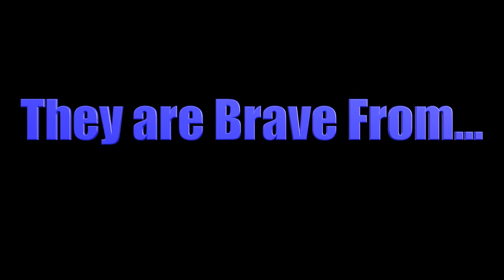Documentary: Ukranian Refugee Interview for...(Trailer) - Directed by Gabrielle & Julia Rose O'Neill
"Documentary: Ukranian Refugee Interview for Peace with Ukranian Cat Art"

Hi our names are Gabrielle O'Neill and Julia O'Neill, and we started a project to contribute to Ukrainian children who the war has displaced. Ideas so far were o make documentaries to tell the stories of those affected by the war and give beginner drum lessons. If we were to have to move from our home without anything, we would want some way to continue to continue our passions. So we hope to raise awareness so that children can continue to dream their dreams. Glory to Ukraine.

In this documentary, we interview Alisa and her mom and grandmom who were displaced by the war from Kharkiv. Their life in Kharkiv was nice and filled with art lessons. They took nothing but their documents. Now, Alisa makes art for peace on etsy.

Youtube: World Class Film Awards